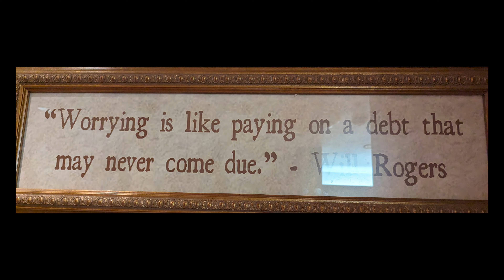Bratva Travel Around California Golden Wineries